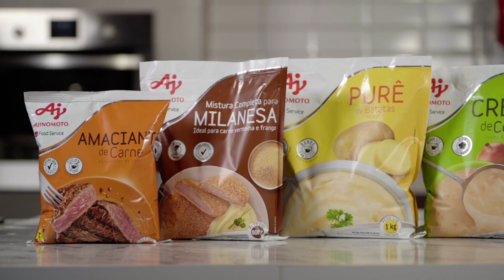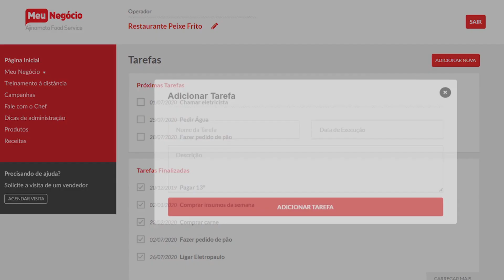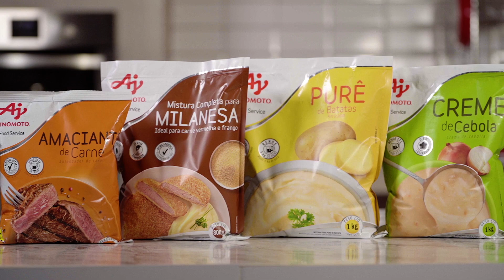Portfólio de vídeos para gastronomia - Foodfilm - produtora de conteúdos